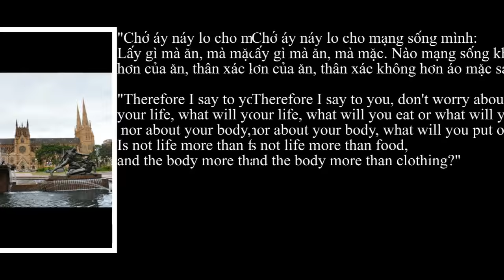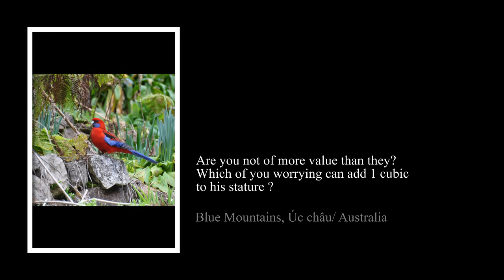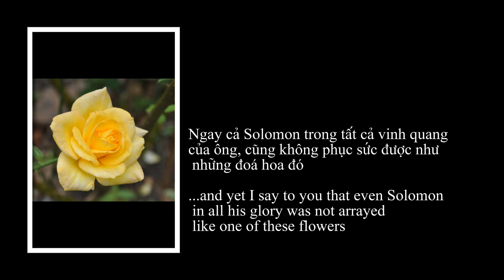Scenery 30, Đừng lo lắng! - Thu Hằng recorded on CLAVINOVA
Scenery 30 - Đừng lo lắng/ Don't Worry (Mt. 6, 24-34); Hoà âm & Hoa & Phong cảnh/ Harmonization & Landscape by TH: Great Ocean Rd, Sydney, Blue Mountains, Úc Châu; USA: Yellowstone & Grand Teton National Parks, Houston, TX; Tokyo & Kyoto, Japan.  MUSIC: Recorded on Clavinova Ensemble Digital Piano, Yamaha, CVP 505